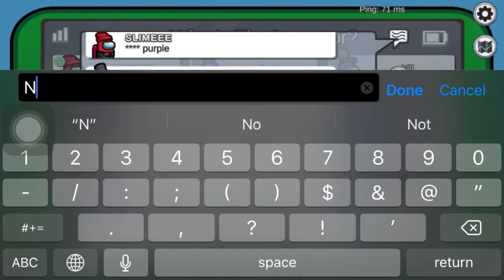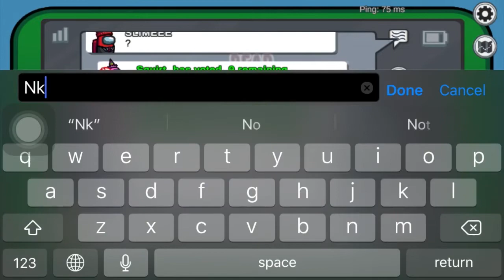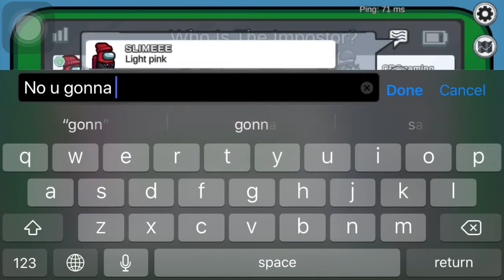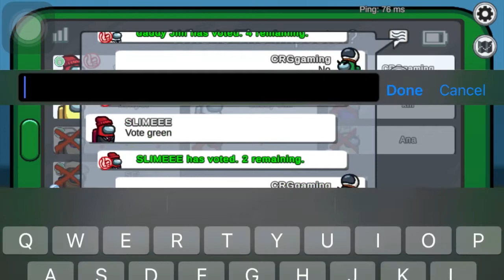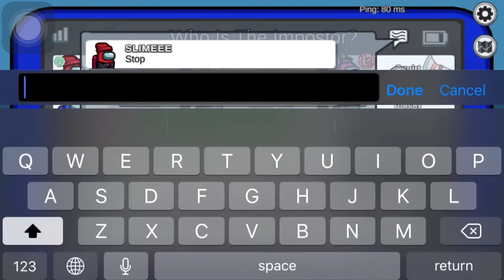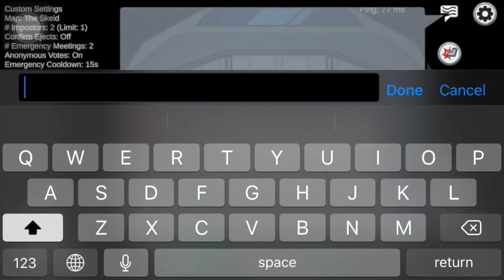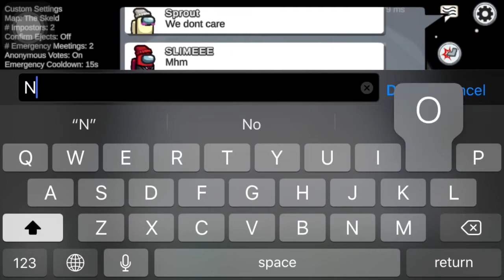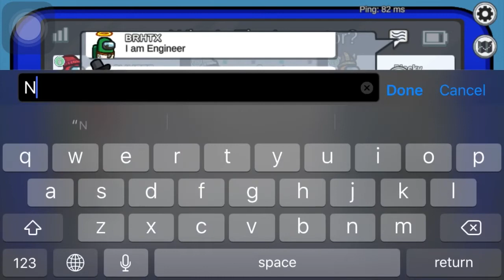Among us: “NO” only challenge